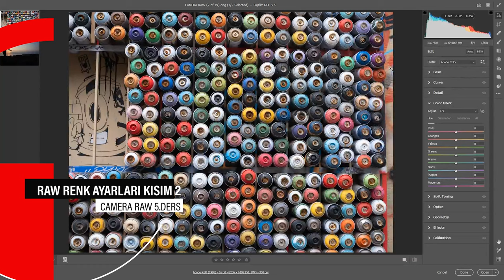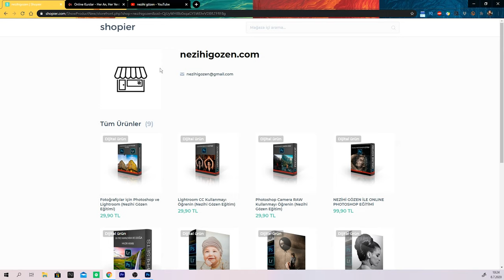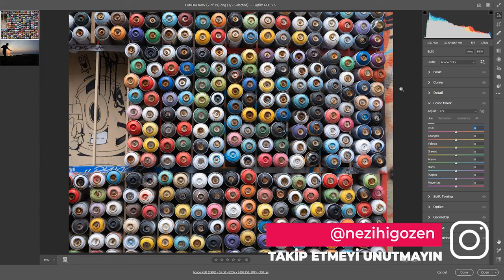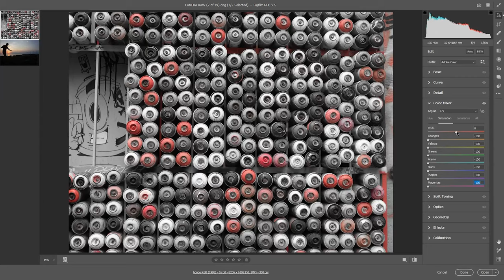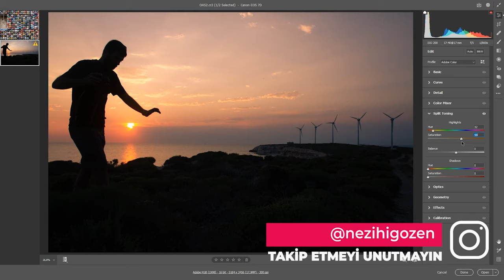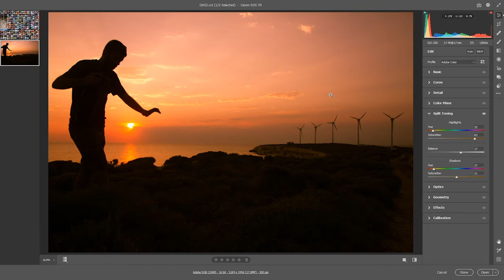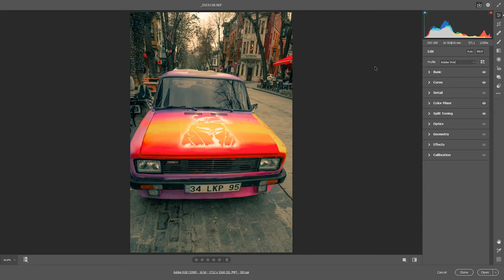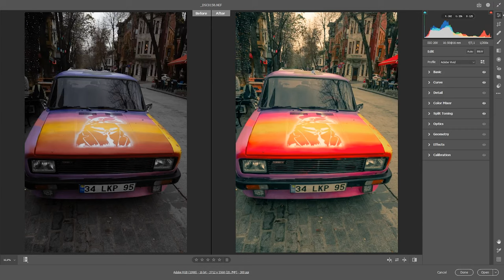EN GÜNCEL CAMERA RAW EĞİTİMİ RENK AYARLARINI NASIL YAPARIZ ? 2 ( En Yeni Photoshop 2020 Dersleri )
Photoshop Camera RAW da bir fotoğrafın renk ayarları nasıl değiştirilir, detaylarını öğreniyoruz.

Camera raw nasıl güncellenir öğrenmek için bu linke tıklayabilirsiniz;

950 Ücretsiz Lightroom Presets, bu videonun çalışma dosyalarını ve daha fazla kaynak için altta yer alan linke tıklamanız yeterli.